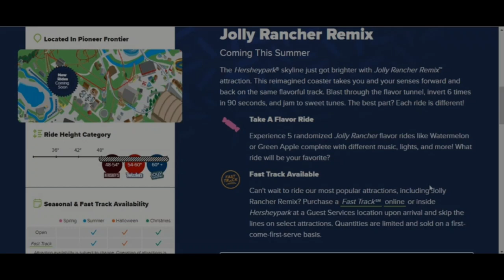Hersheypark Christmas in Candylane: Candymonium Night Rides and Giant Milkshakes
Merry Christmas and happy holidays everyone! Make sure to watch until the end to hear the funniest joke of all time.